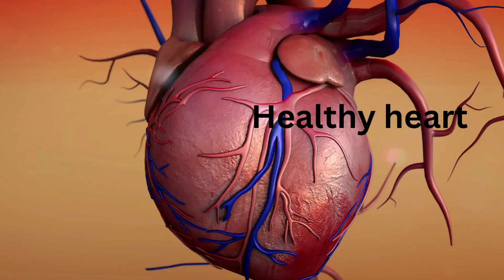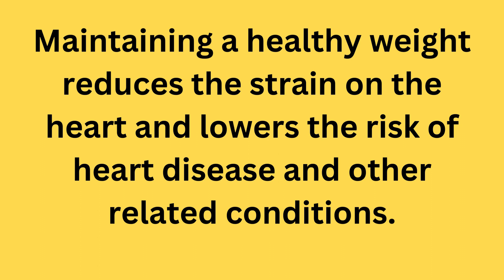What role maintaining heart health?